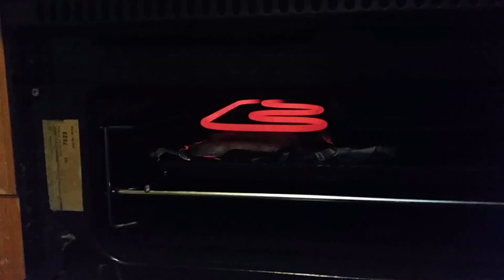Bún chả Hà Nội, chả miếng, chả băm, nem tôm thịt rán! Charcoal grilled pork and fried spring rolls!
Bún chả Hà Nội là phải nướng than mới đúng vị, mà phải là than hoa chứ không dùng than đá hay than tổ ong. Than hoa ở Việt Nam thì quá rẻ, ra hàng ăn bún chả thì còn gì ngon bằng...không những rẻ mà lại nhanh.
Vậy nhưng có dịp tụ tập gia đình đông con đông cháu, cùng nhau quạt than nướng chả ăn bún thì bún chả không chỉ ngon mà còn đem lại cho chúng ta niềm hạnh phúc vì có sự sum vầy.
Món ăn Việt đơn giản lắm- sợ quá. Cứ làm thì sẽ biết món ăn nào đơn giản nhất đấy ạ! Ấy nhưng mà món này ngon nuốt lưỡi, nhức hết cả mũi...thơm ngào ngạt đến tận miếng cuối cùng.

Charcoal grilled pork vermicelli noodle salad- Hanoi's specialty!
The combo you must try once in a life time while being in Hanoi! It's definitely cheap and available everyday for everyone excepts who can not eat pork or fish sauce :)

Vietnamese food is not only about "Pho" or "Banh Mi"...there tons of food the locals love and have to offer!